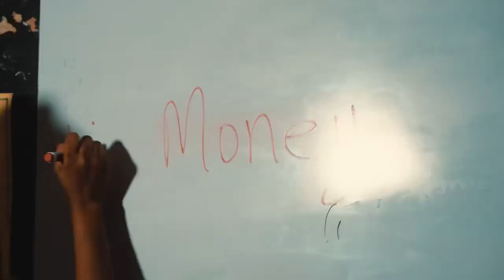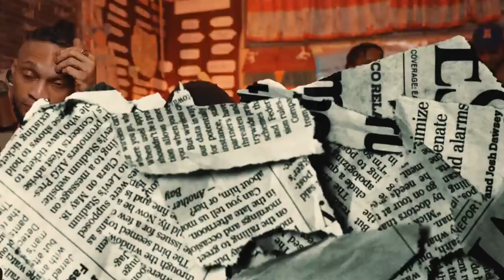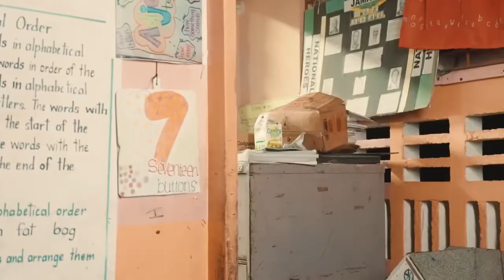“Valiant - Dunce Cheque (Official Music Video) - 2022”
Promoted By Vibes Inna Dis Promotions